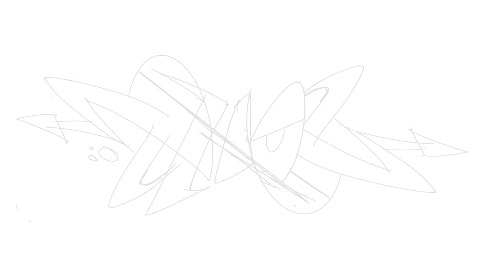Digital Colorful Graffiti | PROCREATE | IPad Air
THOL digital piece on the IPAD AIR. Vivid colors.